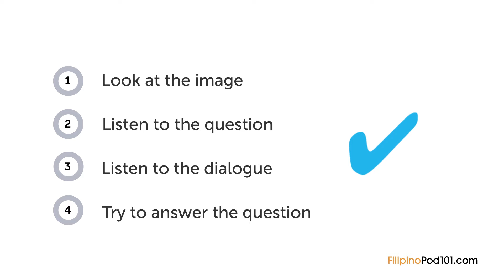Filipino Listening Practice - Choosing a Seat on a Flight in The Philippines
With this video you will improve your Filipino skills.
↓Check how below↓
If you don't understand much Filipino and want to be able to understand and speak it, this video is made for you because it will get you to improve your Filipino skills!
FilipinoPod101 is here to help you progress in your Filipino study.
This is THE place to start if you want to learn Filipino, and improve both your listening and speaking skills.